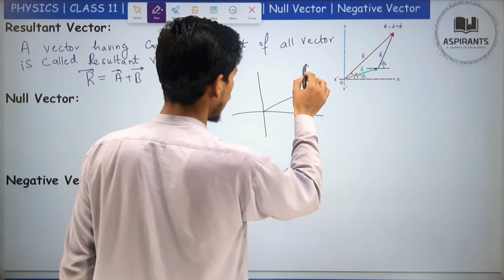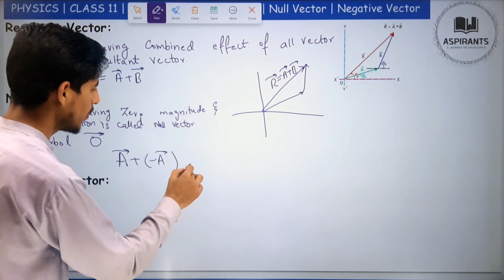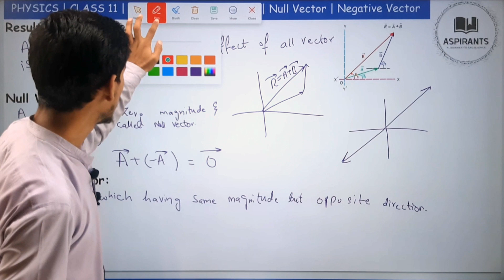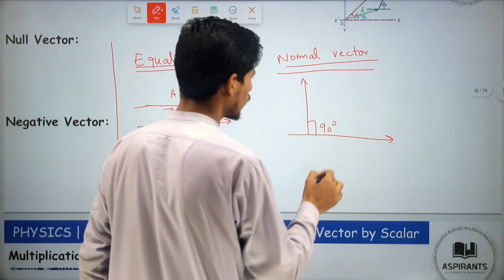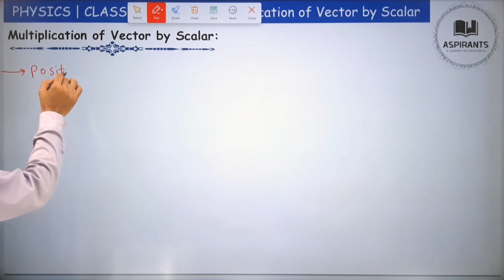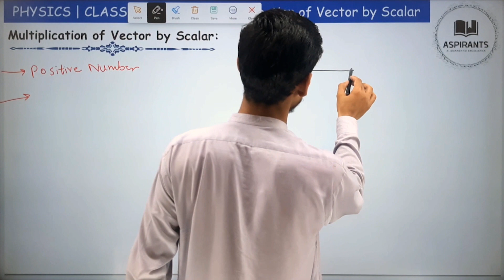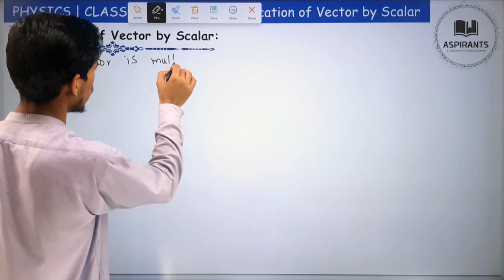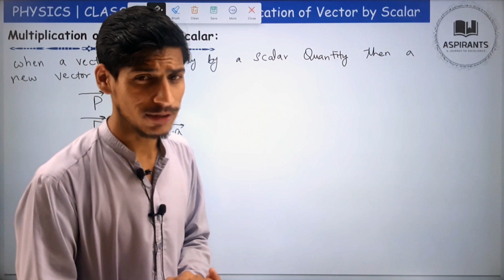Multiplication of vector by Scalar | Different Terminologies of vector | 1st Year Physics |Lecture 5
Assalam O Alikum , welcome to our channel Aspirants, Today we will cover the 2nd chapter of Physics Vector & Equilibrium for class 1st year or we can 2nd Chapter of Physics for class 11. In this video we will discuss in detail about Multiplication of vector by scalar as well as different terminologies of vector which include resultant vector, null vector, zero vector, negatives vector, equal vector, Unequal vector
Following Questions will be covered in this lecture.

Physics
Physics Chapter 2 Vector
Addition of Vector
Head To Rule
Subtraction of vector
Multiplication of vector by scalar
 resultant vector,
 null vector
zero vector
negatives vector
equal vector
Unequal vector
Analytic method of vector Addition
Geometrical Method of Vector Addition
Addition of More Than Two Vector
Does Vector Addition Obey Commutative Property?
Explain Vector Addition
Unit Vector
Representation of Vector
Cartesian Co-ordinate system
Two dimensional Coordinate System
Three Dimensional Coordinate System.

Hello, future physicists! In this comprehensive video, we dive into Chapter 2 of your 1st-year physics curriculum, specifically tackling the topic of vector subtraction. Whether you're preparing for the Khyber Pakhtunkhwa (KPK) Board or the Federal Board, this video will provide you with a solid understanding of vector subtraction.

 In our video we are discuss in detail  Vector. we  try our best to solve them as easiest way possible. We deal its with detail with helps of Suitable example  and diagrams.
These are the Topics that are in all Pakistan Educational Boards such as , FBISE Physics , BISE Rawalpindi Board or some calls it Rawalpindi Board or maybe Pindi Board , KP Board , Sindh Boards and many more.
We also have full FBISE Physics 1st Year Course and Full FBISE Physics 2nd Year course , and BISE Rawalpindi full 1st Year course and  BISE Rawalpindi 2nd Year Course.